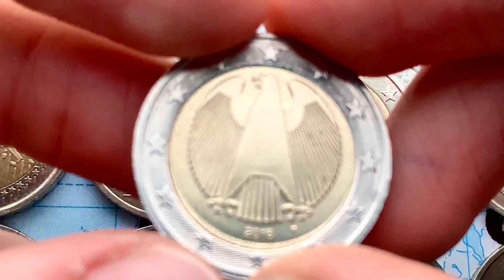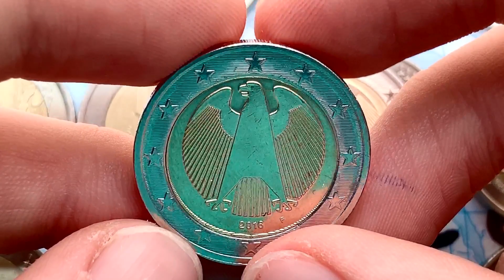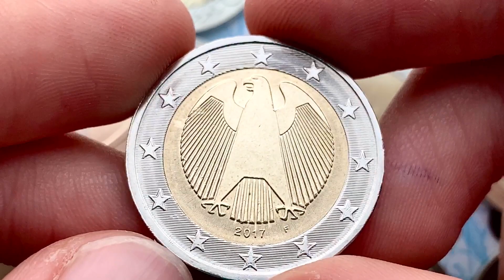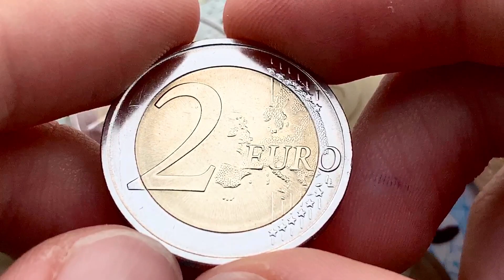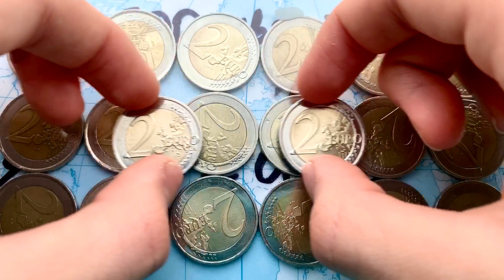Germany 2 Euro 2016 2017 {F} - DEFECT euro coins - RARE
Germany 2 Euro 2016 F Unc - 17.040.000
Germany 2 Euro 2017 F Unc - 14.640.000